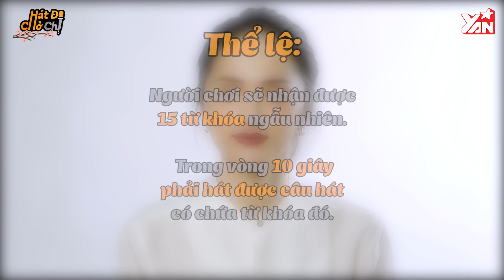Hương Giang “âm thầm” bên Sơn Tùng M-TP, “đu đưa” cùng Bích Phương trong thử thách hát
Hãy theo dõi Yan trên:
✔️Youtube Yan News :